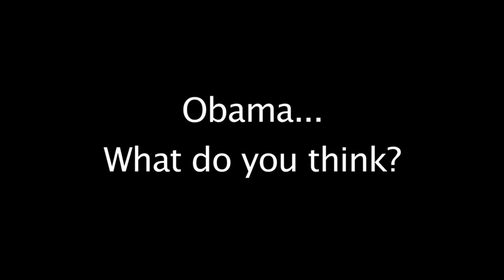THE TRUTH ABOUT OBAMA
What do you think about Obama?

I just want to know what you guys think, for future videos.